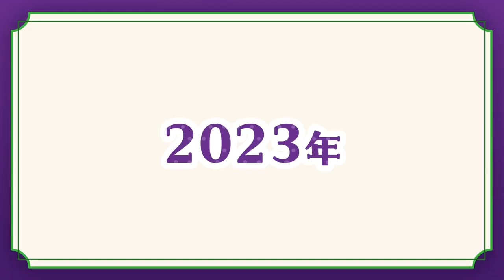TenPuru -No One Can Live On Loneliness 2023 new anime